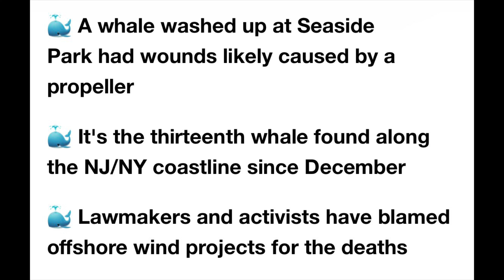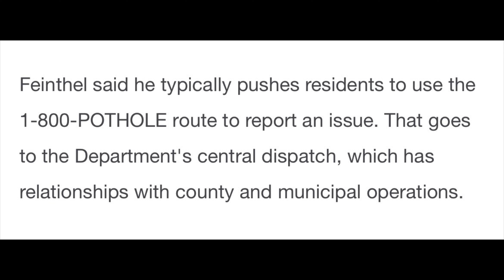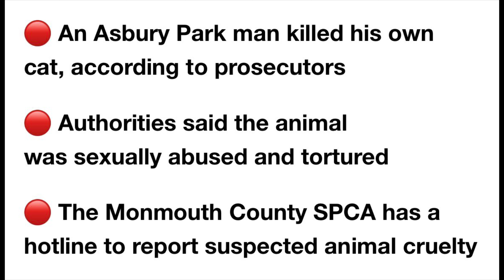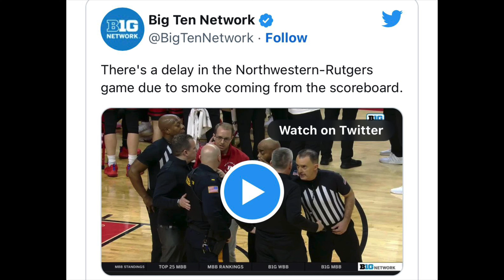What killed the whale that washed up in NJ last week? - Test results are in.